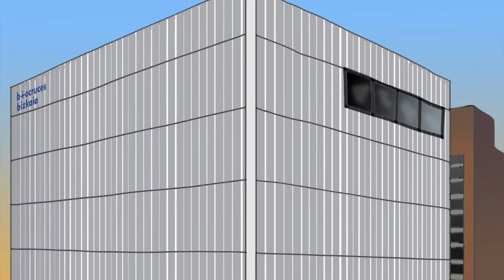1 edición Dravet Tour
Dravet Tour es una cursa virtual donde unificaremos 12 centros de investigación donde tenemos proyectos de Apoyodravet para el síndrome de Dravet y otras epilepsia refractaria. Ayúdanos a conseguir el reto y mira los proyectos que hacen en cada centro ya que hacen un trabajo extraordinario gracias por vuestra colaboración.